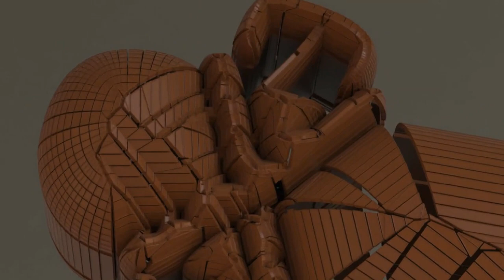For your eyes only!